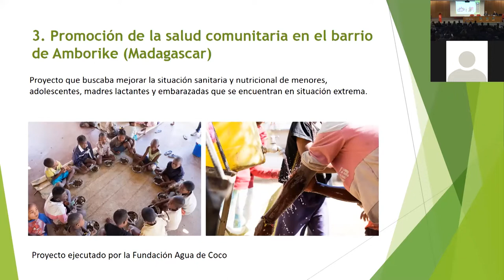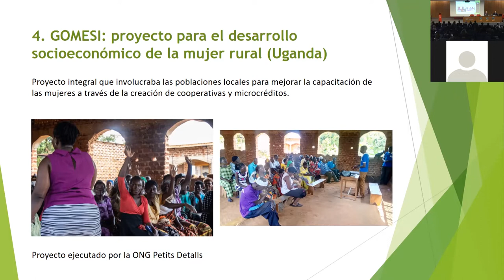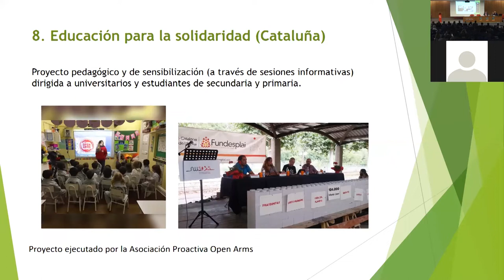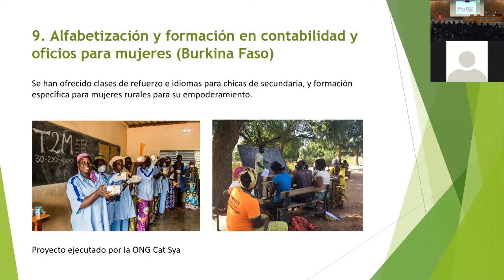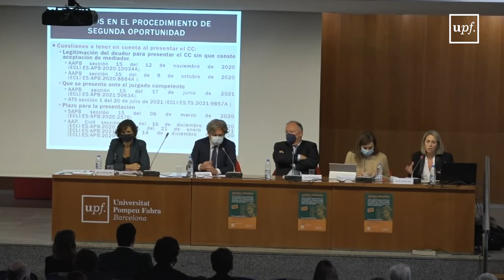Jornada Concursal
Analizar y debatir los últimos Acuerdos de los Juzgados Mercantiles y las novedades jurisprudenciales en mareria concursal.
25 de Noviembre de 2021.